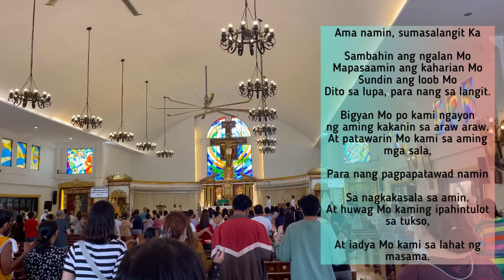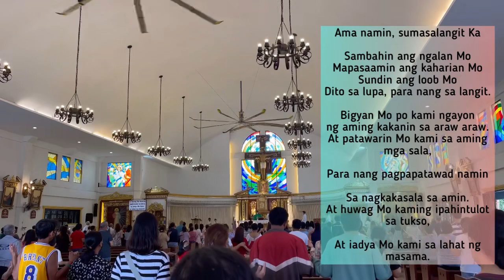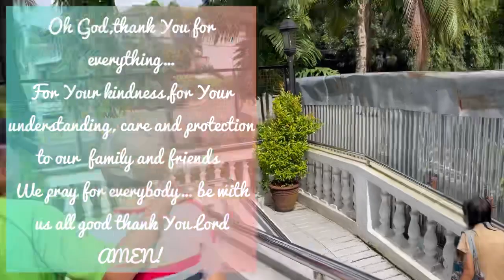Transfiguration of Christ Parish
With FR. PETER CANONERO

JUST WANNA THANK YOU, GOD, FOR ANOTHER FAMILY DAY ❤️